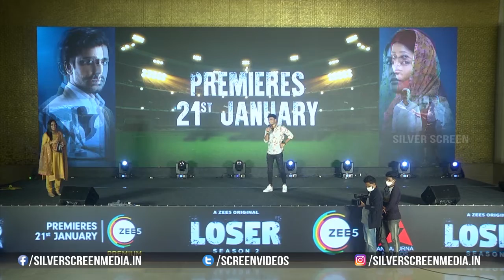Actor Harshith Hilarious Speech At Loser Season 2 Pre Release Event || Nagarjuna || Silver Screen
Watch : Actor Harshith Hilarious Speech At Loser Season 2 Pre Release Event || Nagarjuna || Silver Screen